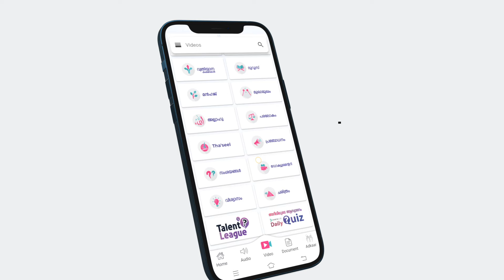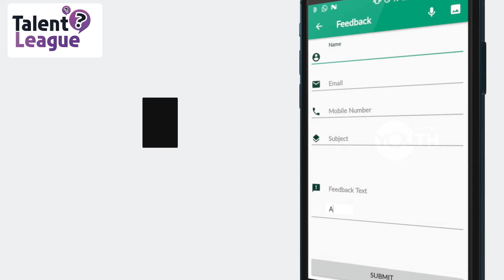ടാലന്റ് ലീഗ് രണ്ടാം ഘട്ടം ചോദ്യം - 6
ടാലന്റ് ലീഗ്
രണ്ടാം ഘട്ടം

ഉത്തരം അയക്കേണ്ട അവസാന ദിവസം
🗓️ 17/3/2024  ഞായർ 7:00am

ടാലന്റ് ലീഗ് രണ്ടാം റൗണ്ട് മത്സരത്തിലെ ആറാമത്തെചോദ്യത്തിന്റെ

ഉത്തരമയക്കേണ്ടത് പീസ് റേഡിയോ വഴിയാണ്. പീസ് റേഡിയോ ഫീഡ്ബാക്ക് ഓപ്ഷനില്‍ പ്രോഗ്രാം എന്ന ഭാഗത്ത് 'ടാലന്റ് ലീഗ്' തിരഞ്ഞെടുത്ത് ഉത്തരത്തിന്റെ ലെറ്റര്‍ മാത്രം ടൈപ്പ് ചെയ്ത് സബ്മിറ്റ് അമര്‍ത്തുക. ഉത്തരം റഫറന്‍സ് ആയി സ്വീകരിച്ചു എന്ന മെസേജ് ലഭിക്കും.

ടാലൻ്റ് ലീഗിൽ അംഗമാകാൻ
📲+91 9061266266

ടാലന്റ് ലീഗ് കമ്മ്യൂണിറ്റിയില്‍ അംഗമല്ലെങ്കില്‍ ഇപ്പോള്‍ തന്നെ ജോയിന്‍ ചെയ്യുക.
qr1.be/AIEH

ഞായർ, ബുധൻ ദിവസങ്ങളിൽ രാവിലെ 7 മണിക് ടാലൻ്റ് ലീഗ് കമ്മ്യൂണിറ്റി ഗ്രൂപ്പുകളിൽ ചോദ്യങ്ങൾ ലഭിക്കും

Zameel Online Library
ഡൗൺലോഡ് ചെയ്യാൻ
Android & iPhone

Wisdom Youth Kerala